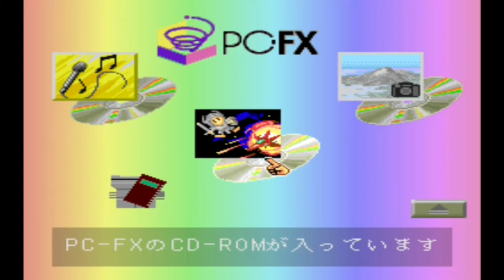Battle Heat (NEC PC-FX Gameplay)